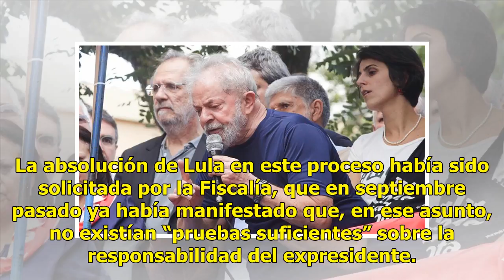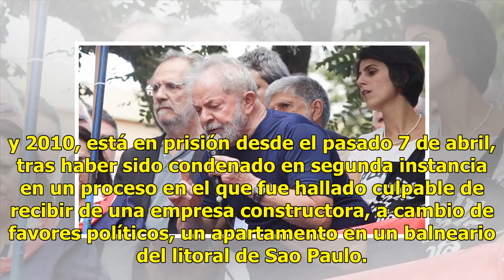Lula es absuelto en uno de los procesos judiciales que enfrenta en Brasil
El expresidente brasileño Luiz Inácio Lula da Silva, en prisión por corrupción desde abril, fue absuelto en una de las otras seis causas que enfrenta en los tribunales, en este caso referida a cargos de obstrucción a la justicia. La sentencia fue dictada por el juez Ricardo Leite, del décimo Tribuna...